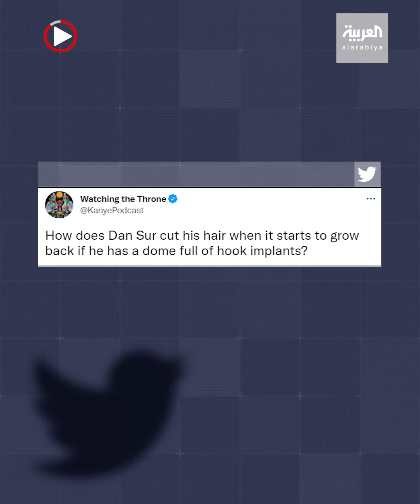بخطاطيف مزروعة في جمجمته.. مغني راب مكسيكي يزرع شعرا من قلائد ذهبية في رأسه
ـــــــــــــــــــــــــــــــــــــــــــــــــــــــــــــــــــــــــــــــــــــــــــــــــــــــــــــــــــــــــــــــــــــ
تيلغرام
سناب شات alarabiya
تفاعلكم
صباح العربية
بانوراما
العربية الليلة
Live Alarabiya
Alarabiya Live